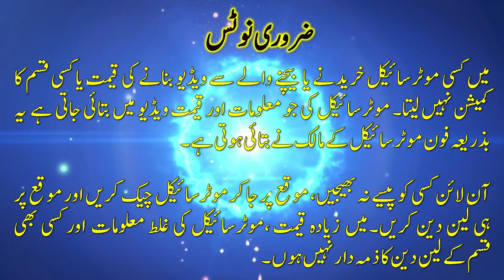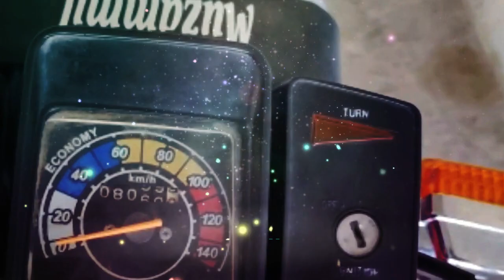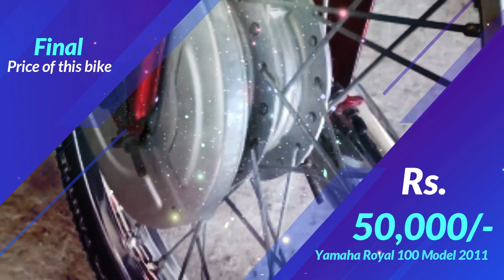Yamaha Royale YB 100 Model 2011 For Sale | Full Review Price Location Owner Number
Yamaha Royale YB 100 Model 2011 For Sale | Full Review, Price, Location, Owner Number. Welcome to BikeForSale Channel. I review UsedMotorcycleForSale and upload a video daily. Today you will find review of YamahaRoyaleYB100 Model 2011, used Motorcycle for Sale. This 2011 yamaha motorcycle is registered in Multan Lodhran. This yamaha royale YB 100 model 2011 for sale is available in Lodhran. This yamaha bike price is Rs.50,000/-only.
یاماہا رائل 100 ماڈل 2011 اچھی حالت میں برائے فروخت ۔ اس یاماہا موٹرسائیکل کی قیمت 50 ہزار روپے ڈیمانڈ کی گئی ہے۔